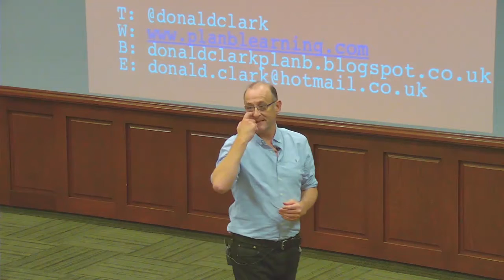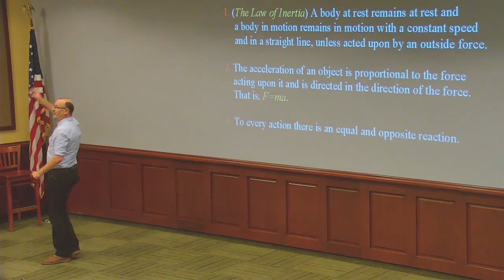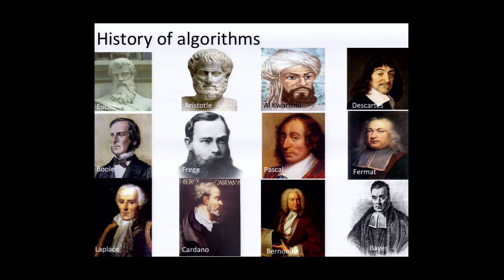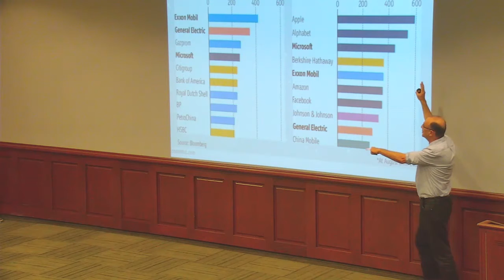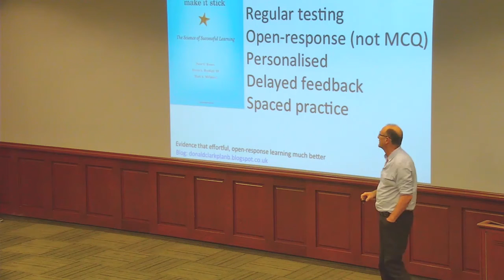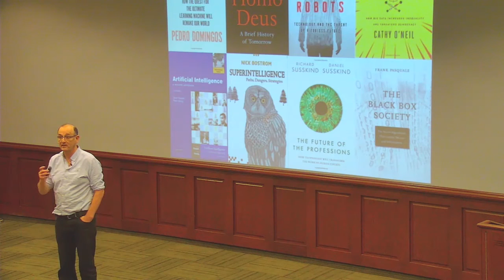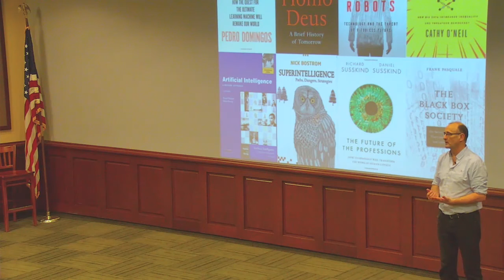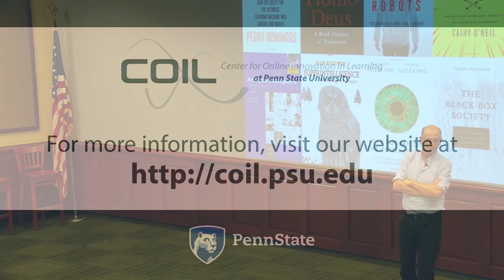Mind Blowing Tech in Learning: AI, VR, and AR featuring Prof. Donald Clark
Artificial intelligence (AI) is now the most potent force in IT and will shape learning technology, allowing us to escape from the 30 year paradigm of flat, linear e-learning. During this COIL Fischer Speaker Series presentation, Professor Donald Clark debunks some myths about AI and provide real examples of AI used now in content creation, feedback, assessment and spaced practice. In addition he will talk about virtual reality (VR) & augmented reality (AR) as reviving ‘learning by doing’ and their power to democratize experience.

Donald Clark is an EdTech entrepreneur and was CEO and one of the original founders of Epic Group plc, which established itself as the leading company in the UK online learning market, floated on the Stock Market in 1996 and sold in 2005, now CEO of Wildfire Ltd. he also invests in, and advises, EdTech companies. Describing himself as ‘free from the tyranny of employment’, he is a board member of Cogbooks, LearningPool, WildFire and Deputy Chair of Brighton Dome & Arts Festival as well as a Visiting Professor at The University of Derby and Fellow of the Royal Society of Arts (FRSA).

Donald has over 30 years experience in online learning, games, simulations, semantic, adaptive, social media, mobile learning, virtual reality and AI projects and is an award winning speaker at national and international conferences, having delivered keynotes in Europe, US, Africa, Australia, Middle and Far East.…… also a regular (and controversial) blogger (10 years+) on learning technology.